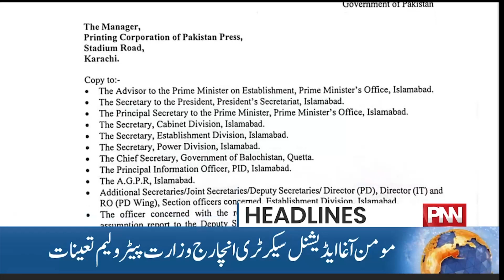Caretaker PM Anwar-Ul-Haq Kakar made a big statement | News Headlines | 12 AM | 19 August 2023 | PNN